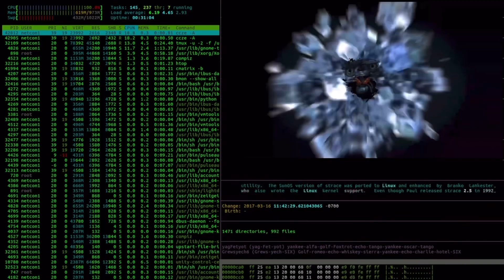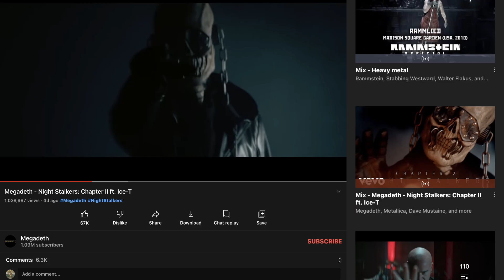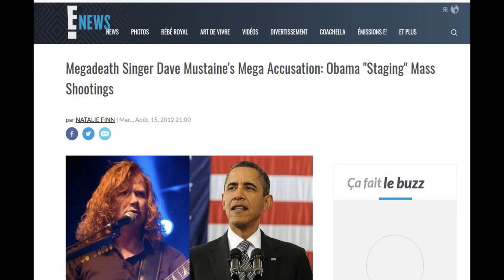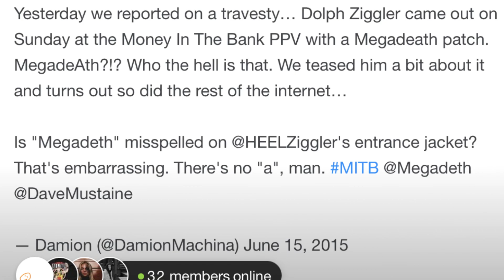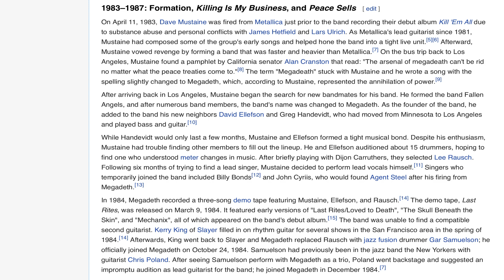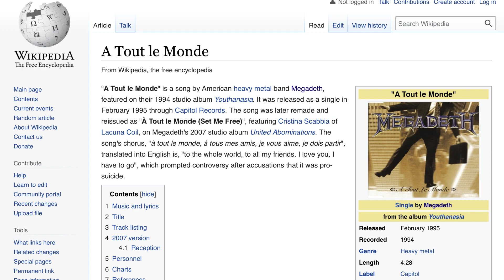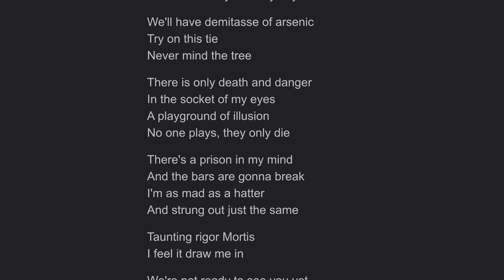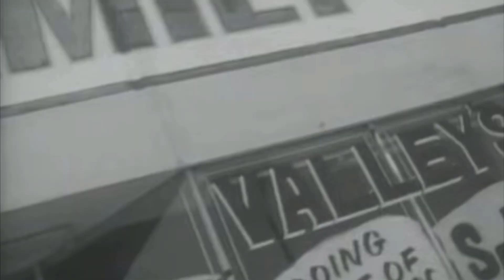Megadeath Mandela Effect’s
The rock band Megadeath has had numerous Mandela Effects including the bands name. We take a look at some of them.

Support me and my channel by becoming one of my AWSOME Patrons

6644603